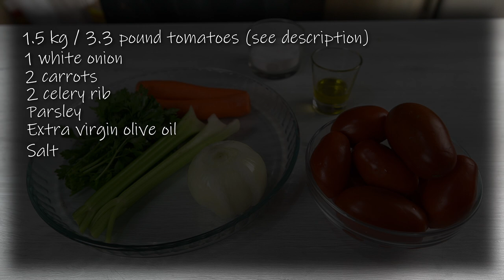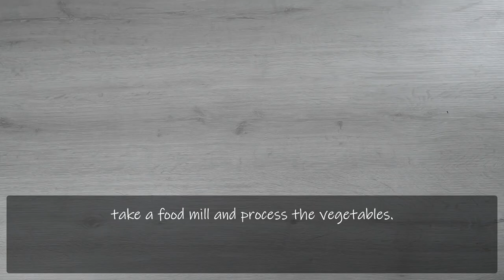Italian Basic Knowledge. How to: Pomarola Sauce the traditional homemade tomato sauce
This is a first in a series of video where i will make some basic recipes for use in other preparation. So today i will show you how to make pomarola, the traditional homemade tomato sauce. Pomarola can be used as a sauce for pasta or in other more complex recipes. As always if you like the recipes please

ingredients

1.5 kg tomatoes - 3.30 pounds ( see * )
1 white onion
2 carrots
2 celery rib
30 gr parsley  - 1.06 ounce
extra virgin olive oil
salt

in a large pot put the oil and the others ingredients cut in dices
cover with a lid and cook for 1 hour stirring occasionally
take a food mill and process the vegetables.
transfer the tomato sauce in a pot and cook for another 30 minutes to get rid of all excess water

And that's all at this point you can use the pomarola or you can put it in a glass jar cover with oil ( see ** ) for future uses

( *san marzano, grape, beefsteak, roma are the more indicated kind but any tomato fresh ripe with a sweet note should work )

**Use perfectly clean glass jars and lids always new. Sterilize by boiling them in plenty of water for at least half an hour or using the microwave. Once ready put the jars upside down and when they are cooled fill them with pomarola, some fresh basil leaves and a spoon or two of extra virgin olive oil . Close the glass jars with the lids and proceed again with sterilization: place them in a large pot having the care of putting towels between the jars to avoid accidental breakage. Cover them completely with water then simmer them for an hour; after this time turn off the heat and leave them in the pot until they are very cold. At this point remove them from the pot and leave them for a day upside down on a towel.

italian sauce,
tomato sauce,
00:00 Presentation
00:10 Ingredients
00:25 First cooking
02:05 Process vegetables
03:00 Second Cooking
03:46 Final